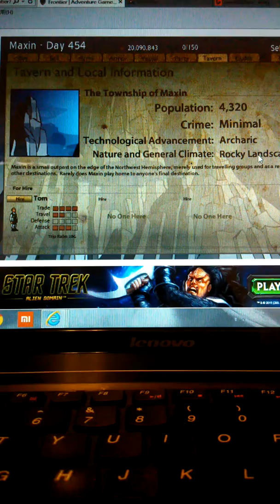Frontier game music 10